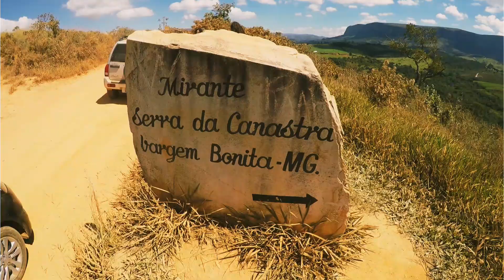SERRA DA CANASTRA EM 3 DIAS | GOPRO HERO 5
8 amigos se aventurando pela região da Serra da Canastra!!!

Hospedagem: Camping do Picareta (melhor camping da região e perto da cidade de São Roque de Minas. Valor de R$ 30,00 a diária por pessoa)

- Dia 01: Capão Fôrro (3 cachoeiras - valor de R$ 20,00 p/ pessoa)

- Dia 02: Cachoeira Casca D'Anta (entrada R$ 10,00 do Parque Nacional da Serra da Canastra)
*Entramos pela parte baixa, fizemos a trilha até a parte alta e depois voltamos.
*Nível da trilha é difícil - tempo médio de 2 horas de subida, entre pedras, chão escorregadio e precipícios.

- Dia 03: Nascente do Rio São Francisco, Cachoeira do Rolinho e Cachoeira Rasga Canga. (Valor de R$ 10,00 para entrar no Parque Nacional da Serra da Canastra).

(SIGAM)